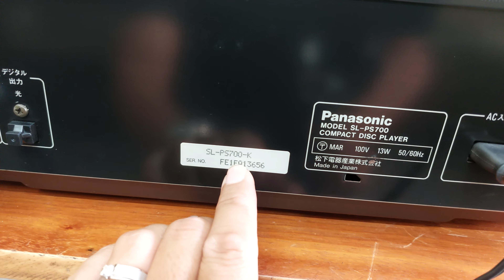(Đã bán) Đầu CD Panasonic SL-PS 700 mắt đọc nhanh 💵giá 1,2 triệu 📲0907223269 🏡Tp Thủ Đức